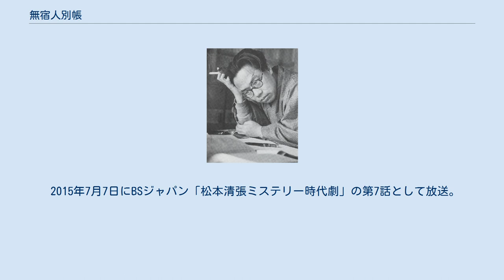無宿人別帳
『無宿人別帳』（むしゅくにんべつちょう）は、松本清張が1958年7月に出版した短編集。
および当該短編集に収録された短編小説「逃亡」などを原作とする映画。
 清張の短編『佐渡流人行』のストーリーをベースに、『無宿人別帳』中に収録された「逃亡」の設定をまじえ、脚色した作品。
弥十郎・くみ・喜助・小十郎などは「佐渡流人行」に基づき（ただし、特に横内のキャラクター設定など小説から大幅に変更されている）、新平・おみよなどは「逃亡」に基づいている。
 他 1958年版 1958年8月7日に日本テレビ系列「新劇アワー」枠（木曜19：30 - 20：00）にて放送。
 2015年版 2015年4月7日に「BSジャパン開局15周年特別企画・松本清張ミステリー時代劇」（火曜21：00 - 21：54）の第1話として放送。
 1959年版 1959年3月7日にフジテレビ系列「東芝土曜劇場」（土曜20：00 - 21：00）の第1回作品として放送。
 1961年版 1961年11月14日にTBS系列「日立ファミリーステージ」（火曜20：30 - 21：15）枠にて放送。
 1966年版 1966年1月25日、関西テレビ制作・フジテレビ系列(FNS)の「松本清張シリーズ」枠（21:00-21:30）にて放映。
 2015年版 2015年5月12日にBSジャパン「松本清張ミステリー時代劇」の第4話として放送。
 1961年版 1961年2月4日にTBS系列「グリーン劇場」（土曜20：00 - 20：45）の第18回として放送。
 1962年版 1962年12月13日と14日にNHK「黒の組曲」（木・金22：15 - 22：45）枠にて前後編で放送。
 1966年版 1966年2月8日、関西テレビ制作・フジテレビ系列(FNS)の「松本清張シリーズ」枠（21:00-21:30）にて放映。
 1962年版 1962年3月13日にTBS系列「日立ファミリーステージ」枠にて放送。
 2015年版 2015年9月15日にBSジャパン「松本清張ミステリー時代劇」の第12話として放送。
 1962年版 1962年12月27日と28日にNHK「黒の組曲」（木・金22：15 - 22：45）枠にて前後編で放送。
 2015年版 2015年9月8日にBSジャパン「松本清張ミステリー時代劇」の第11話として放送。
 1963年版 1963年2月21日と22日にNHK「黒の組曲」（木・金22：15 - 22：45）枠にて前後編で放送。
 2015年版 2015年8月11日にBSジャパン「松本清張ミステリー時代劇」の第10話として放送。
 2015年7月7日にBSジャパン「松本清張ミステリー時代劇」の第7話として放送。